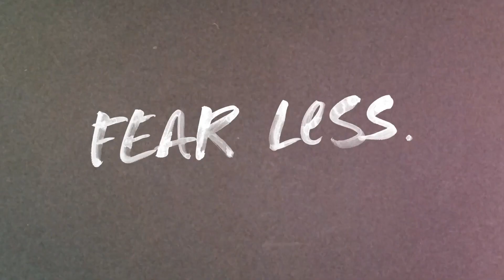'Fear Less, Do More' Episode 11: Huffty, West End Women & Girls Centre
‘Fear Less, Do More’ - Episode 11 - Huffty, The Power of Activism and Empowering Women and Girls with Huffty.

Join our host ⁠⁠⁠⁠Gill Hunter⁠⁠⁠⁠⁠, as she talks to Huffty. Huffty runs the ⁠West End Women and Girls Centre⁠ in Newcastle. The first and only open access women and girls centre in the North East.

Their aim is to build the power of women and girls who have been disenfranchised. Through group work, women and girls are given the opportunity to learn valuable life skills, meet others and have fun.
In this episode we talk about:

- Discussing how it all began, and where the idea to create the centre came from.

- How other cultures within the community of Elswick had an amazing impact on the centre - allowing it to become multicultural

- The impact COVID had on the community and how this eventually led to 25,000 community soup donations.

- The inspiring stories of the women and how the centre has transformed their lives.

- Their domestic abuse recovery course ‘Safer Life’ and how this has helped young women to become domestic violence champions.

- The importance of strong female role models in a community.

- Huffty's passion and how this helps her to achieve success within the community centre.

- The story of Mrs. Robinson and why they decided to name their community hall after her

- The success story of their National Trust community farm

- How Huffty became a stand up comedian, a writer for a gay column and their experience of being a presenter for Channel 4 and how they managed to do all of this whilst running the centre.

- What’s to come next in Huffty’s fascinating life and with the community centre

About your host,⁠ ⁠Gill Hunter⁠⁠⁠⁠:

⁠⁠As an Owner and the Managing Partner of commercial law firm, Square One Law, Gill leads a team of highly talented people committed to delivering top quality service in a way that suits clients’ needs, not their own.

Gill believes that people are the firm’s key asset and is committed to creating a culture that is supportive, inclusive, and fun. In her view, there is nothing better than seeing talent within the business grow and thrive. Gill is a tech and commercial lawyer by trade, with a specialism in IP and IT law and over 25 years’ experience working in commercial law firms. Previously, she has been involved in a non-executive capacity in a variety of creative, cultural and tech organisations.

If you like this podcast leave us a review and tell all of your friends! It helps more people find our content and hear our guest's stories.